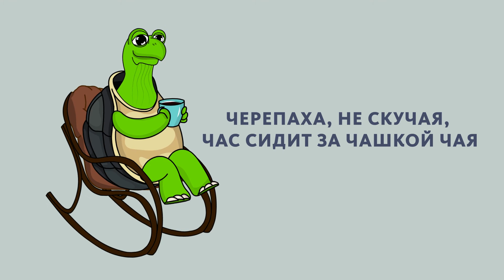ГОВОРИ ЧЁТКО: 1 ЗАНЯТИЕ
Все, кто смотрел фильм "Доживём до понедельника", точно запомнили фразу, которая звучит так: счастье — это когда тебя понимают. Красивая и чёткая речь способствует пониманию и располагает к общению. За чёткость речи отвечает дикция, которую, как любой навык, можно прокачать. Ну что, время быть счастливым — включай ньюм!